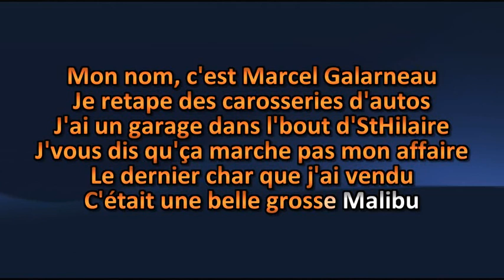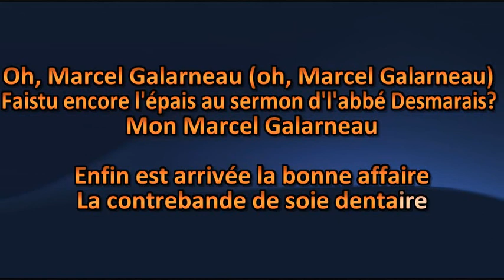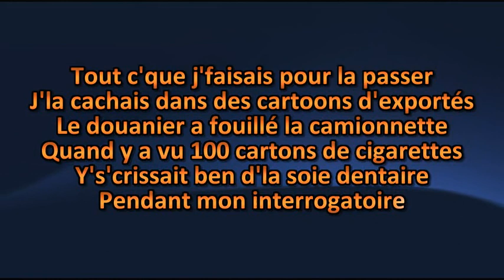Les Cowboys Fringants - Marcel Galarneau - Karaoke / Lyrics